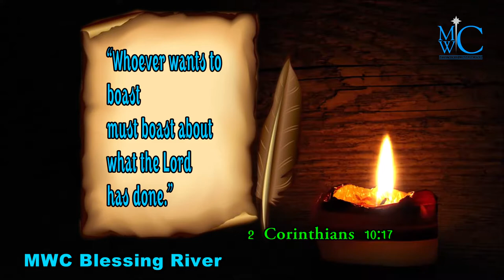holy bible words MWC Blessing River